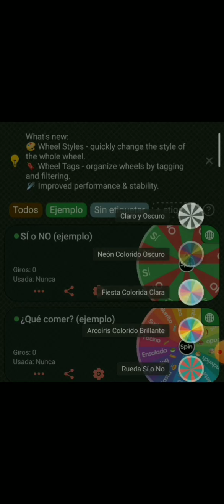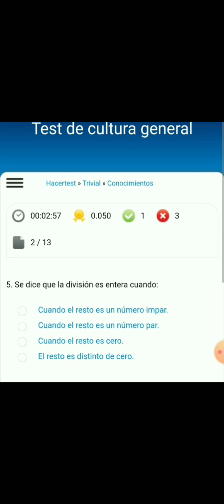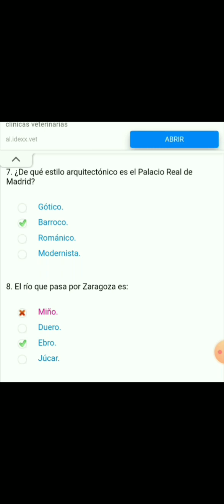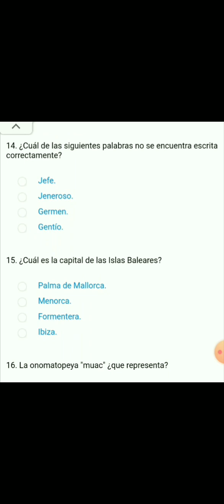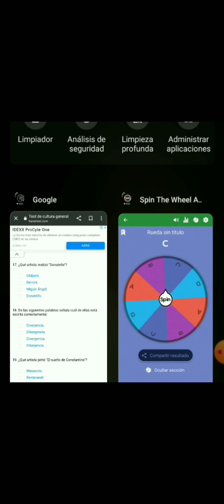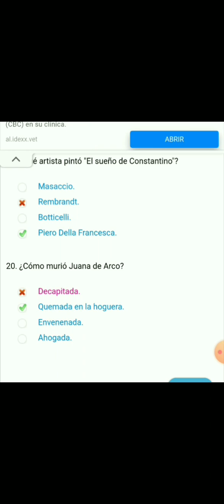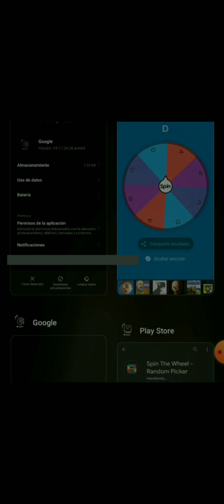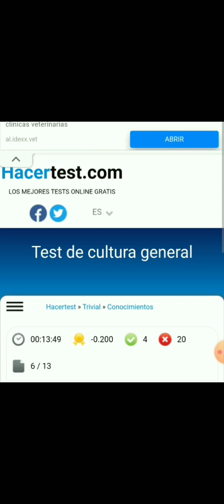ruleta vs test de preguntas! podrá la ruleta resolver el test?!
chicos y chicas el día de hoy vamos a hacer un reto que hice de responder un test con la ruleta
¿podrá la ruleta responder bien el test?
acompañe me a descubrirlo!